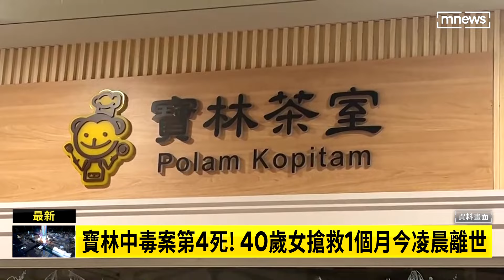寶林中毒案第4死！ 40歲女搶救1個月今凌晨離世｜鏡新聞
寶林茶室食物中毒案今天（4/29）又傳出不幸消息，一名40多歲的女性在凌晨因為多重器官衰竭導致病況惡化，家屬忍痛同意不再急救，衛福部次長王必勝證實，寶林中毒案的死亡個案已經增加到4例。